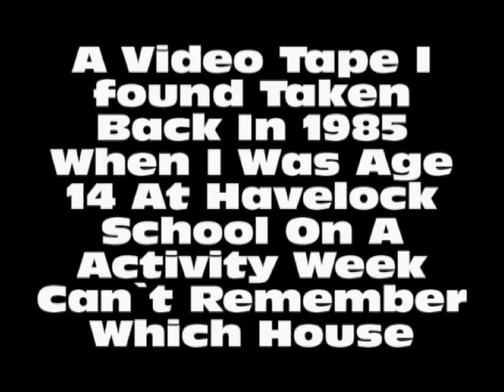Havelock School 1985 Grimsby (OLD CAM SHOT VHS)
Found this tape in me mams loft, taken around summer 1985, me and a few old school mates messing around, i was 13 or 14 years of age, JESUS THIS IS HARD TO WATCH FOR ME, LMAO